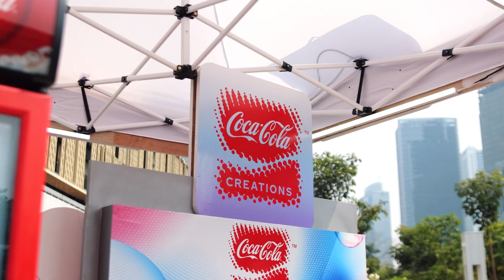The launch of COKE Creations Y3000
The launch of COCA-COLA Creations, Y3000 with a PR stunts where we hi-jacked and doing livestream to DOOH at the most hotspot in Jakarta to launch the newly limited edition co-creation with AI and following with in store activation throughout Jakarta where we engage consumers to try the futuristic AI filter.